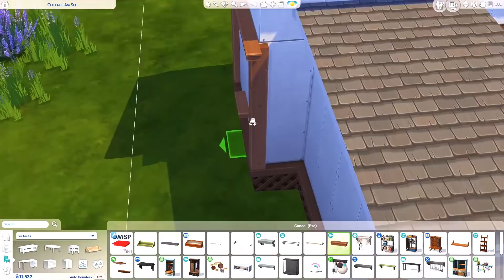HIPPIE'S TINY HOUSE 🌼 | The Sims 4 | Speed Build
Welcome to another house building video! Today we're building a very colorful, cluttered and cozy tiny house for a hippie!

bb.moveobjects on
bb.ignoregameplayunlocksentitlement
bb.showhiddenobjects
bb.showliveeditobjects

♡ Hippie Tiny House
♡ 1 bedroom (1-2 sims), 1 bathroom
♡ §46,053
♡ Built in Windenburg
♡ 20x20

♡ All my creations can be found on the gallery under